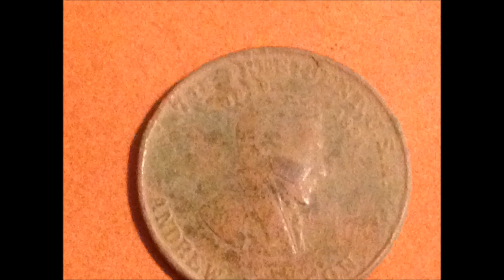PA Metal Detecting Blue Mountain 1900 farm house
PA metal detecting Blue Mt 1900 Farm House -Short clip of Time Saver View.